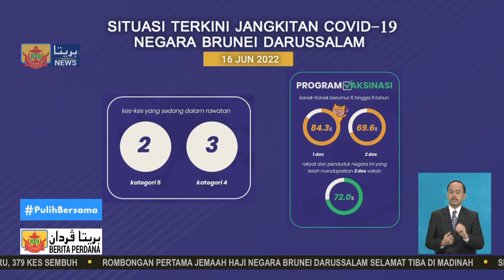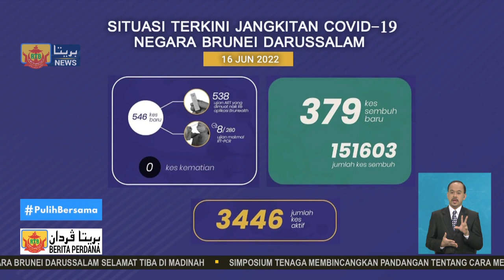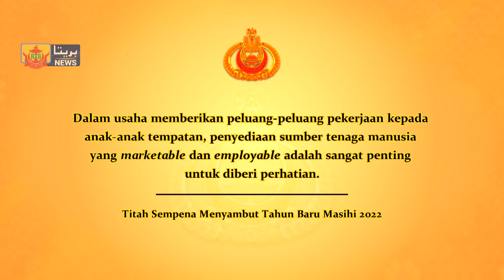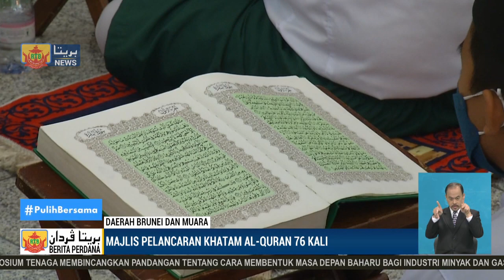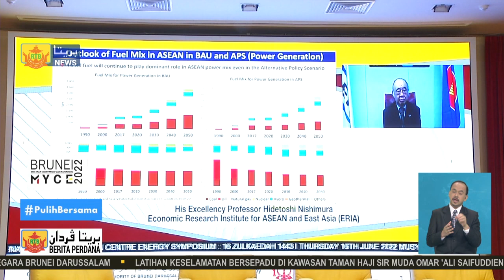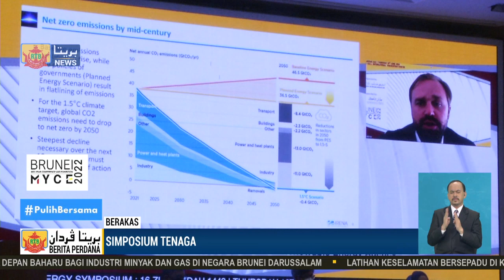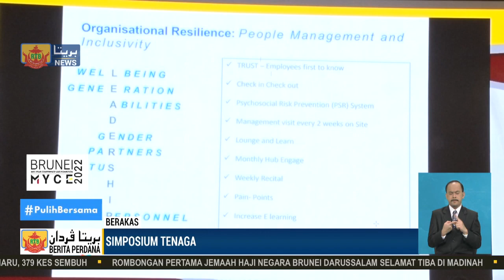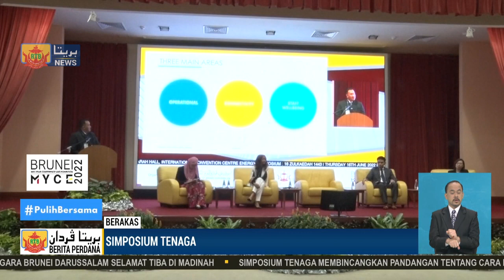Berita Perdana, 16 Jun 2022